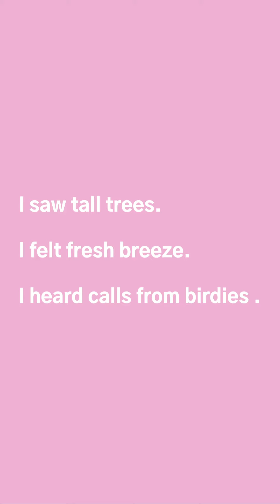Dog’s confessions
Scout shares her fear of baths;  and her fascination of the wild outdoors, and headgears.